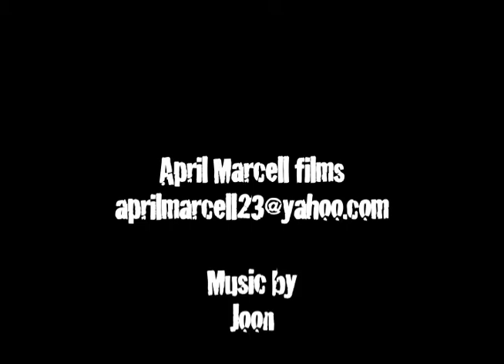Yung Hero 1.mov